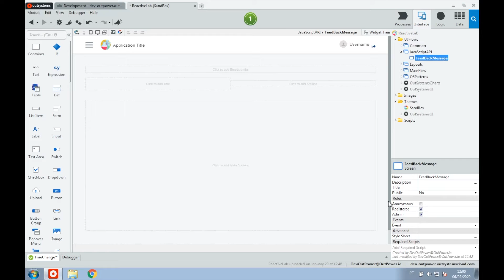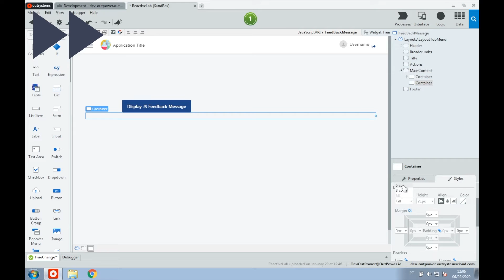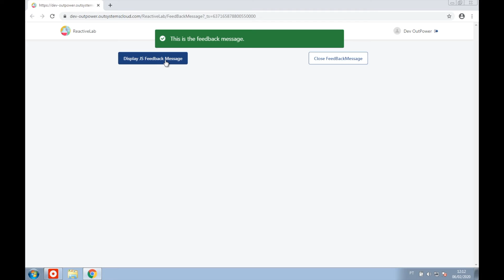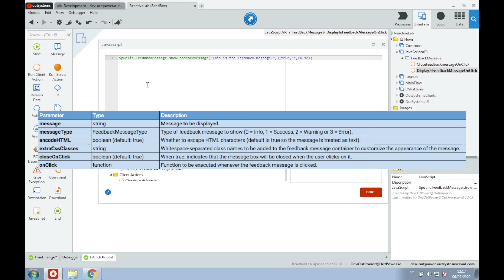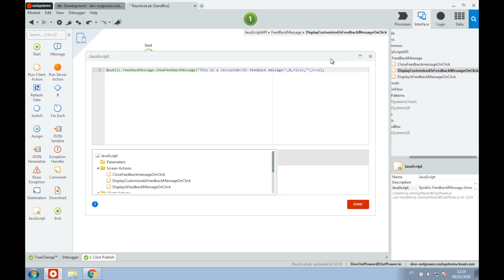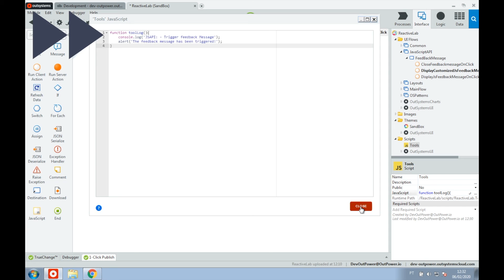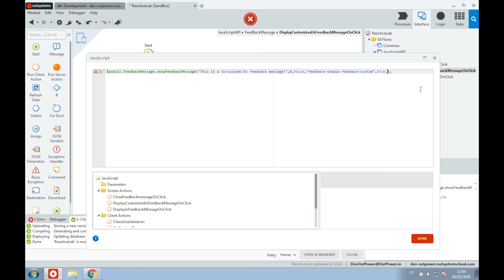OutPower Tutorial - Reactive web application - JavaScript API Feedback Message (OutSystems)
On this tutorial we give a look into the Javascript API for Feedback Message for mobile apps and reactive web applications. We go through the API available methods and how we can use the available parameters.